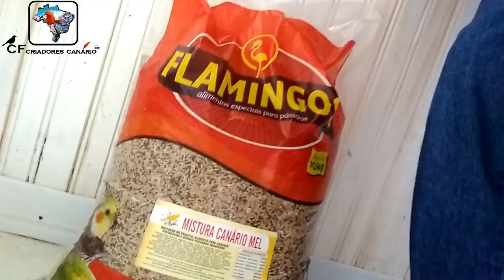FASE DA REPRODUÇÃO É TUDO DE BOM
Olá pessoal, tudo bem, a canaricultura é minha paixão, mas quando chega a época de reprodução, nos emociona.
 PARTICIPE DA PROMOÇÃO 12 PRODUTOS PRA VOCÊ DA AMGERCAL
LINK DO VIDEO DA PRMOÇÃO: